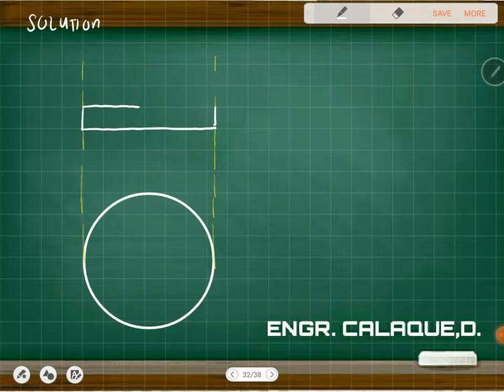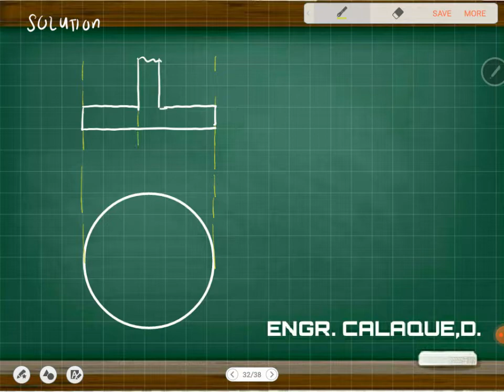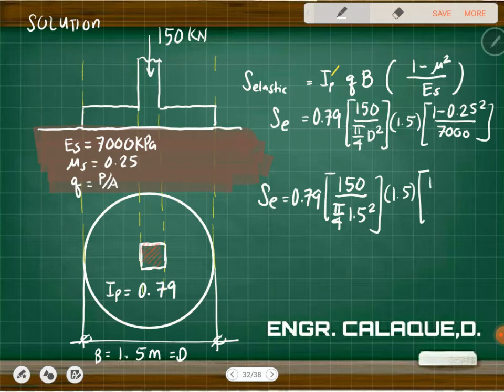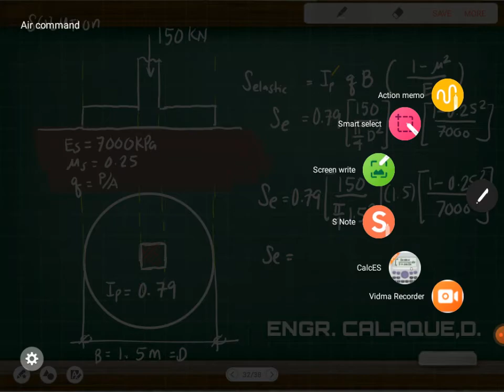Soil Settlement 6